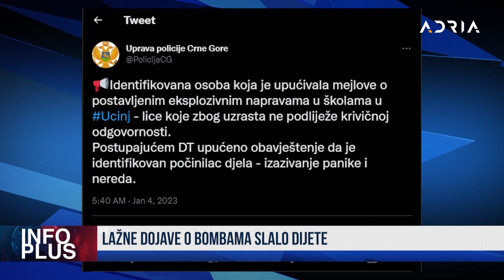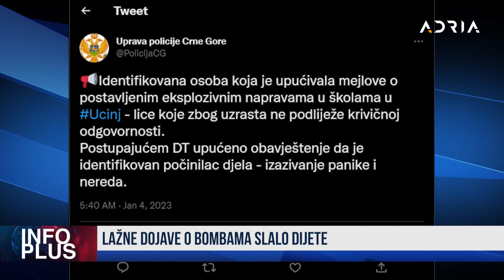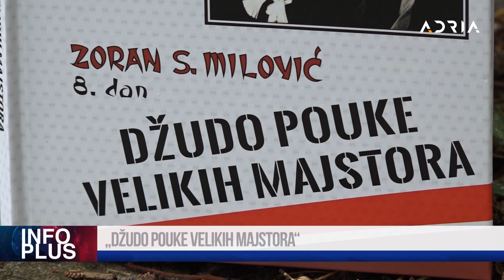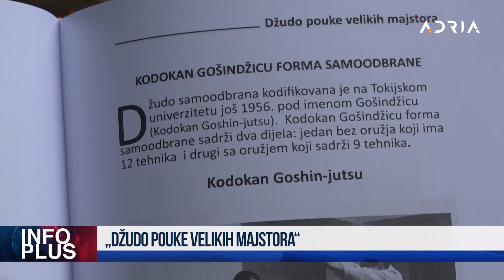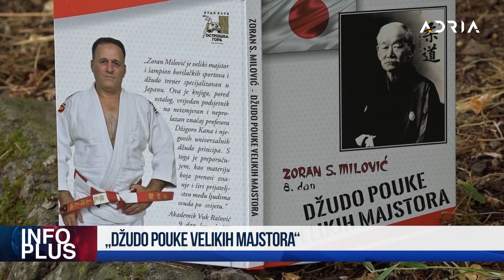INFO PLUS LEKIĆ: NEĆE BITI VLADE ĐUKANOVIĆ VRATIO ZAKON SKUPŠTINI